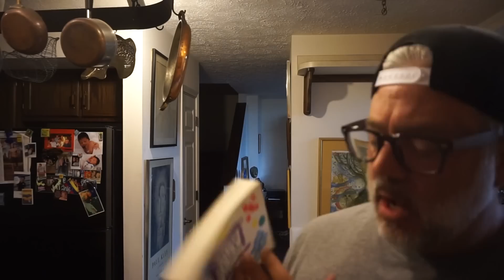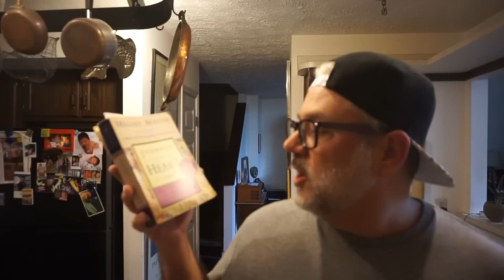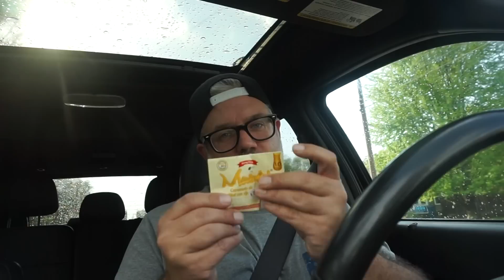LIVING ON LESS | APRIL 20 VLOG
Peter Monn
Indianapolis, Indiana
46250